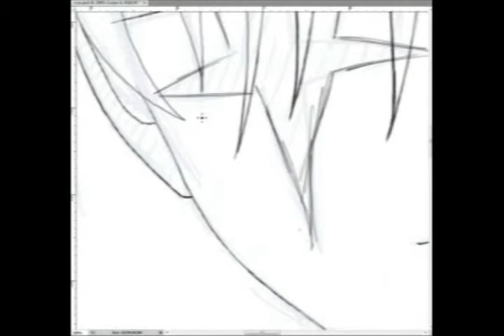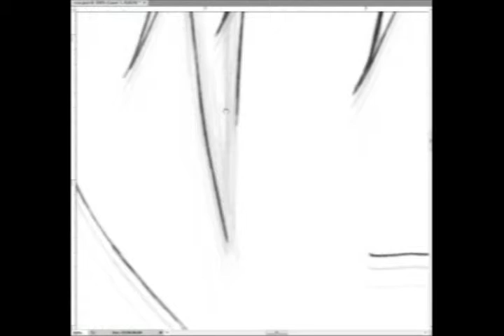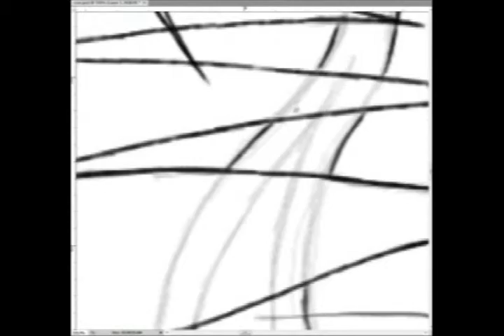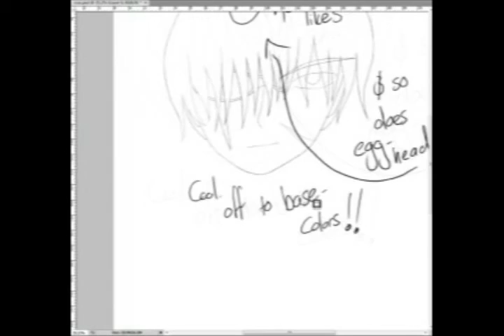Scar Face Eye Patch